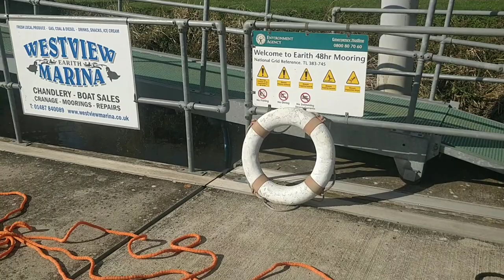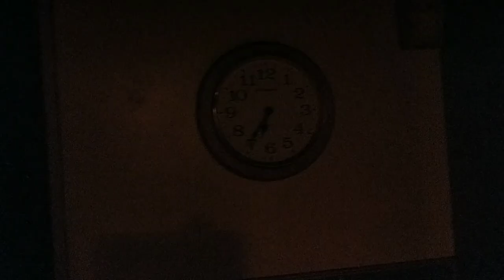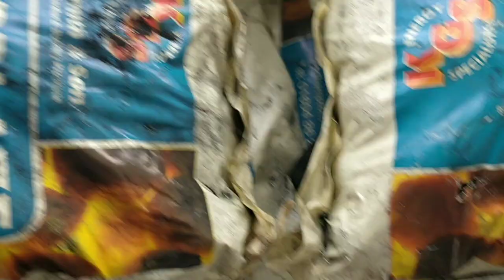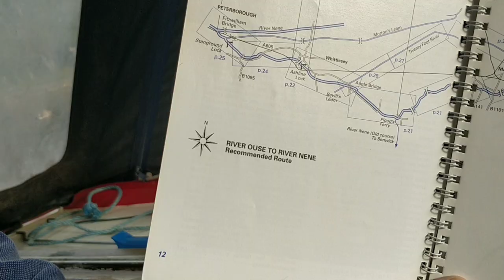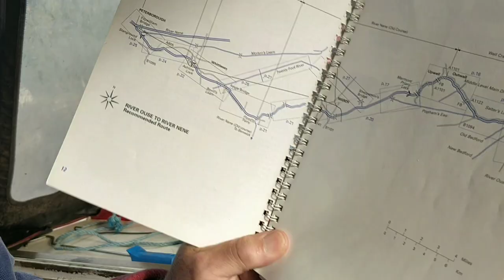Narrowboat life. A day in...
I leave St Ives on the river Great Ouse and make my way to Ely down the old West River. If you like what I do please subscribe it's free or just give me a filfy fumbs up or if you feel like buying me a coffee hit the link below.
God bless you..